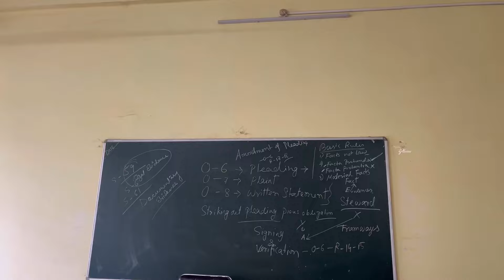Beauty of GAUHATI UNIVERSITY🥰আমাৰ College খন চাওঁ আঁহক📍UNIVERSITY LAW COLLEGE//Assamese Daily Vlog😍